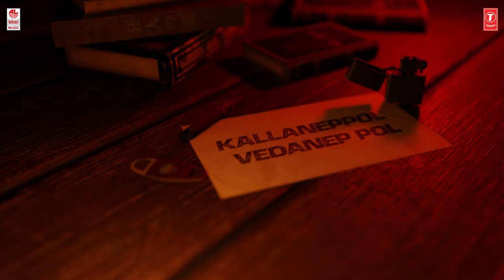The Devil's Fury - Gumma Banda Gumma | Theme Song Malayalam | Vikrant Rona | Kichcha Sudeep | Anup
Watch The Devil's Fury - Gumma Banda Gumma Lyrical Video Song from Vikrant Rona New Malayalam Movie. Starring Kichcha Sudeep, Nirup Bhandari, Neetha Ashok and Jacqueline Fernandez

Vikrant Rona starring Kichcha Sudeep Worldwide Release in 3D on July 28th

Song Name: The Devil's Fury - Gumma Banda Gumma
Movie: Vikrant Rona

Singers : Rakesh Brahmanandan,  Anup Bhandari,  Harshika Devanath, B. Ajaneesh Loknath
Lyrics : Santhosh Verma, Fazil

Keyboards : B.Ajaneesh Loknath
Rhythm: B.Ajaneesh Loknath,  Kalyan Chakravarthi,  Andrew Son

Coordinator: K.D.Vincent

Additional vocals Gumma Bandha : Vikranth  Rona Production Team
Recorded by Ashwin
Prabath Studio
Bangalore

"Phantom" Vocals : Nishka Bhandari

Contractor: FAME'S Skopje Studio Orchestra (N. Macedonia)
Conductor: Oleg Kondratenko
Sound recordist: Sasha Jankovic
Pro tools operator: Teodora Arsovska
Stage Managers: Riste Trajkovski - Ilija Grkovski

Percussion: London Studio Percussion (Kevin Early/ Tom Edwards)
Sound Recordist: Simon Allen
Orchestration: Joaquim Badia
Orchestra and orchestration co-ordinator: Andrew T. Mackay/Bohemia Junction Limited

Vishnu Shankar
Sound Town Studios
Chennai

Sajayan Kumar
Renu Digi Studio
Bangalore

Music Production
Bobby C.R.
B.AjaneeshLoknath
Abbs Studios
Bangalor

Lyric video by Rudresh Olamata

Starring: Kichcha Sudeep, Nirup Bhandari, Neetha Ashok and Jacqueline Fernandez
Written & Directed By: Anup Bhandari
Produced By: Jack Manjunath, Shalini Manjunath
Co-produced by: Alankar Pandian (Invenio Films)
Presented by: Zee Studios and Kichcha Creatiions
Production House: Shalini Artss
Music and Background Score: B Ajaneesh Loknath
DOP: William David
Production Designer: Shiva Kumar J
Editor & DI Colorist: Ashik Kusugolli
Dialogues & Lyrics: Anup Bhandari
Teaser Dialogues - Anup Bhandari (Kannada), Sanjay Upadyay (Hindi), Voxcom (Malayalam), John Mahendran (Tamil), Rajshri Sudhakar (Telugu)
Costume Designer: Neetha Shetty
VFX Supervisor: Nirmal Kumar (Radiance)
Stunts: A Vijay
Choreographer: Jani
Executive Producer: Bheemesh Babu N
Mixing and Mastering: Rajakrishnan
Dubbing - Ronada Bhakkesh
Dubbing Coordinator - Adavi Joshi
Head of Production: Vivek Siddappa and Rahul Gowda
Marketing: The BIG LITTLE
Publicity Design: Kaani Studio
Production Manager:  B J Anilkumar, Veliappan, Varma, Sridhar, Ajith
P.R.O. : Nagendra, Suresh Chandra, Vamsi Kaka, Spice
Stills: Mahesh Javaregowda, Rai, Pran Udiyana

Direction Team: Mayur Shetty, Vikas Viswanath, Sareesh Narayan, Sathwik Rai

D.O.P Department: Rohan Ramkrishna, Karthik Sharma, Muralidhar, Naveen Kumar, Armugam, Sidda, Sharath, Shashank, Sunil Reddy

Production Team : Naveen M, Venu

Audio on: Lahari Music & T-Series